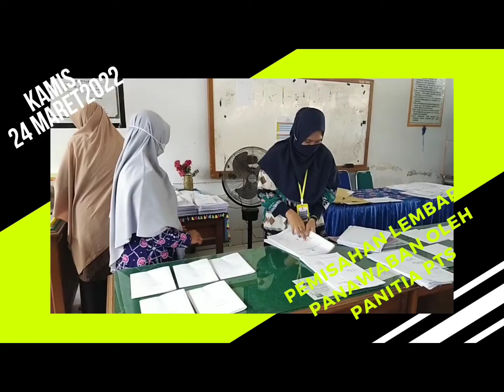Pelaksanaa PTS Genap 2021/2022